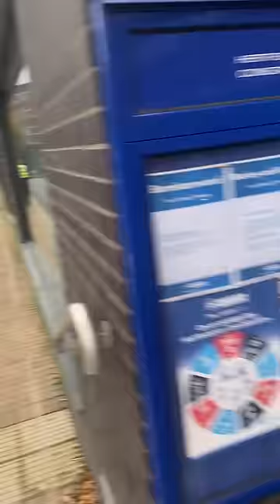Borehamwood Police Station Pt2. Police Gets Completely Owned!!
What you have all been waiting for. Borehamwood Police Station Audit Part 2.

Can only apologise about the quality of the film not the device I would usually use to film content

Apologies about my bad language but after being assaulted, man handled and having the police clearly abuse their powers and position I was not a happy auditor.

I am on a bit of a rant at the officers in this video telling them exactly what they need to hear.

I know some of you guys will say i shouldn't have shown him the footage but I wanted to wipe that stupid smirk of his face and show him exactly who was in the wrong and embarrassing him even further.

PINAC